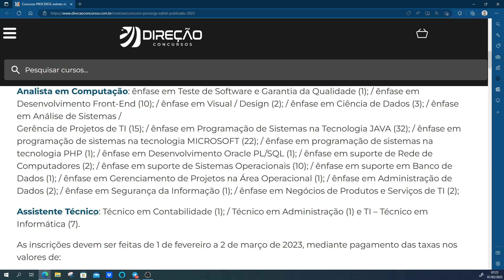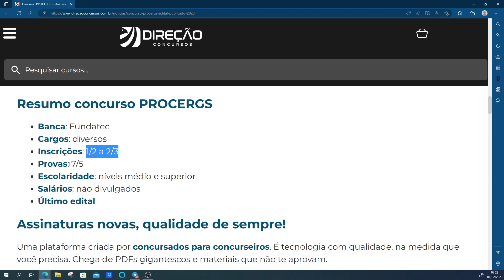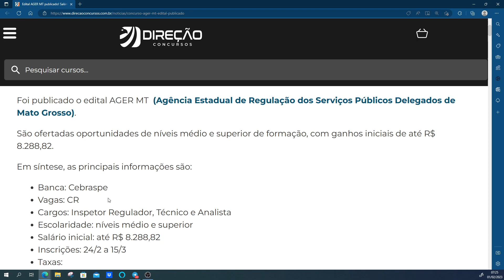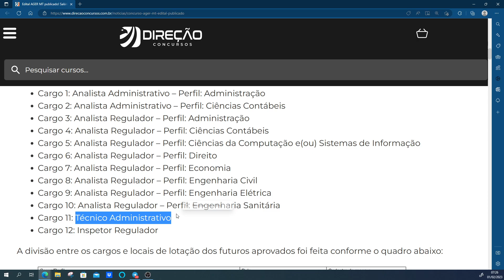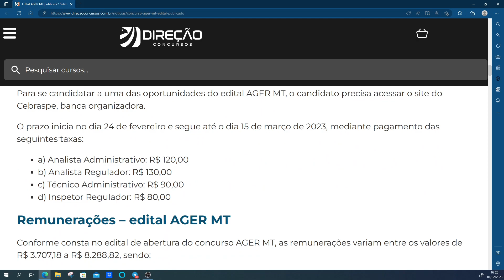Edital da AGER/MT publicado!! Edital da PROCERGS e Correios vem aí |Prof. Marcelo Soares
🥋 Torne-se um faixa preta em Administração - Fundação Getúlio Vargas - FGV→

✅  Aulas GRATUITAS aqui no YouTube toda semana!